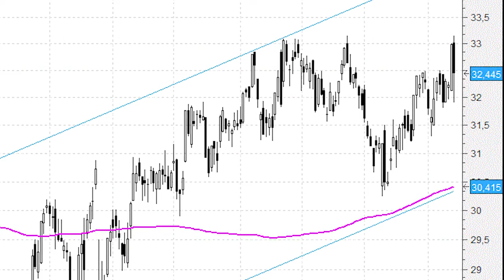Inditex cotiza a sólo un 5% de sus máximos históricos